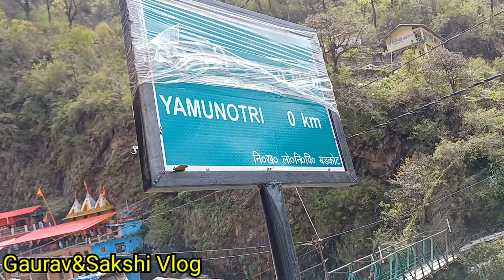यात्रा यमनोत्री धाम,संपूर्ण जानकारी,कब,कहां , कैसे,चारधाम यात्राyamnotri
Yamnotridham Yatra,💥Yamnotridham Yatra 2023,Yamotri Treck,yamnotri yamuna yamna chardham2023 vlog💥
यात्रा यमनोत्री धाम,संपूर्ण जानकारी,कब,कहां , कैसे,चारधाम यात्रा यात्रा यमनोत्री धाम,संपूर्ण जानकारी,कब,कहां , कैसे,चारधाम यात्राyamnotri